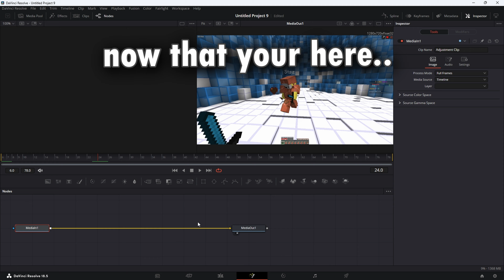How to Get FREE Motion Blur in Davinci Resolve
Want to add motion blur to your gaming videos or montages using Davinci resolve studio or free version? Well this video shows ways to add it!

SUBSCRIBEE